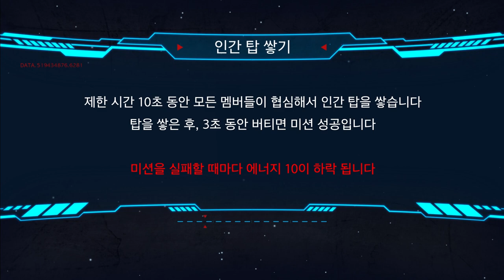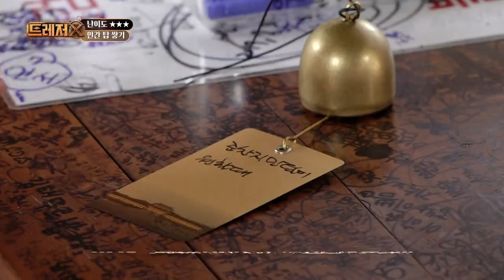[트레저X] 숨겨진 역사 보물들을 찾아라! 👑 백제에 문화재 탑만 있는 게 아닌 인간탑도 있다